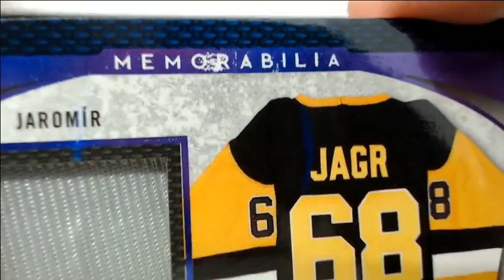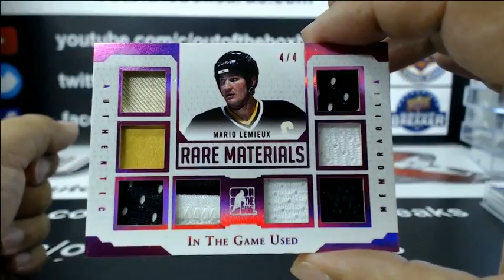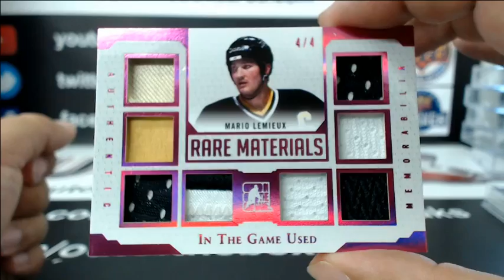Outoftheboxbreaks Break- PERSONAL BOX OF ITGU FOR RYANN